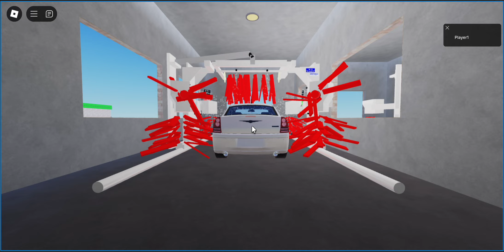Ultra Rare Ryko R5 at Texaco Asmussen, Roblox (Rear View)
An old Ryko R5 with Red filament fibres. Rear view video